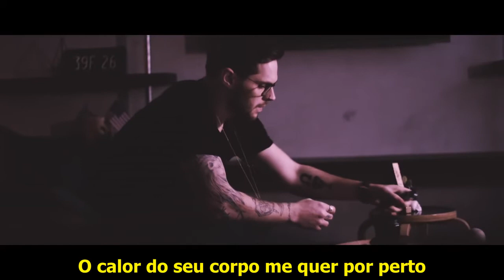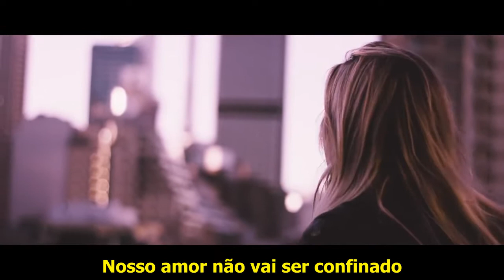Glades Drive Legendado